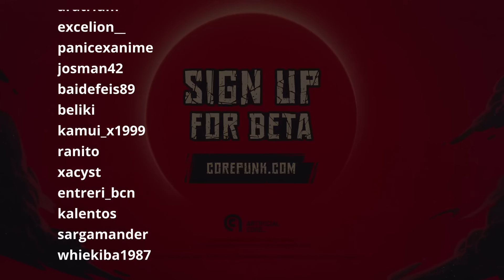Corepunk MMORPG - Fecha en 2024 / Precio / Nuevo Test 🔴📅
Ya tenemos una de las noticias que más esperabamos para este año: La fecha definitiva del lanzamiento en Acceso Anticipado de Corepunk en 2024. Y además viene con información extra como una nueva alpha de 1 mes en verano, precios de preorders y el contenido que podemos esperar.

¿Las vacaciones en navidad van a ser para Corepunk? Cero dudas.

00:00 Toda la información del lanzamiento de Corepunk
01:00 Información rápida: Fecha y Alpha 4
03:14 Detalles de la Alpha 4 en Verano
06:20 Detalles del lanzamiento en Acceso Anticipado
09:40 Precio de Corepunk
12:40 Mensaje del estudio

➡ Ivoox / Spotify: Random Topic Games / Soplar el Cartucho / Pues Ya Estaría